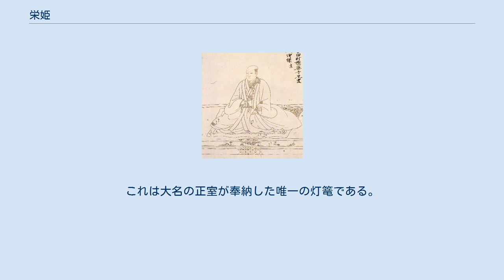栄姫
大涼院栄姫肖像画下絵(福岡市博物館蔵) 栄姫（えいひめ、天正13年 （1585年） - 寛永12年1月12日（1635年3月1日））は、安土桃山時代から江戸時代前期にかけての女性。
福岡藩初代藩主・黒田長政の継室。
別称に、ねね姫。
出家後、大涼院と号した。
 天正13年（1585年）、信濃国高遠城主、保科正直の娘として誕生。
母は久松俊勝の娘・多劫姫で、多劫姫の母は徳川家康の実母・於大の方であるため、家康には姪にあたる。
 慶長5年（1600年）6月6日、伯父・家康の養女として、先妻の糸姫と離縁した黒田長政に嫁いだ。
その際、化粧料として、豊後国玖珠郡内に1,000石を与えられた。
また、護身刀として家康より稲葉志津の脇差を拝領し嫁いだ。
 関ヶ原の戦いの寸前、西軍による妻女人質計画があった際には、栗山利安らの導きで、大坂天満の黒田屋敷から脱して長政の領国である豊前国中津まで船で逃れている。
長政との間には嫡子、忠之（福岡藩2代藩主）・長興（秋月藩藩祖）・高政（東蓮寺藩藩祖）・徳姫（榊原忠次正室）・亀子姫（池田輝興正室）の3男2女を儲けた。
 福岡藩がお家騒動（黒田騒動）を乗り切って後の寛永12年（1635年）、病身ながら次代藩主である孫・吉兵衛（光之）の江戸幕府3代将軍・徳川家光への謁見に江戸城へ随行した。
その後間もなく黒田藩江戸桜田屋敷にて死去。
法名も同じく大涼院。
当初は西久保（現・東京都港区虎ノ門3丁目）の天徳寺に葬られたが、現在は黒田家菩提寺である祥雲寺（東京都渋谷区）と少林寺（福岡市中央区）に墓所がある。
また、秋月藩主になった次男の長興は、母の菩提を弔うために、秋月山浄仙院大涼寺（朝倉市秋月）を建立している。
 日光東照宮には栄姫が奉納した燈籠一対（栄姫灯篭）が上神庫の前に残っている。
これは大名の正室が奉納した唯一の灯篭である。
奉納日は夫・長政が寄進した大鳥居と同じ、「元和四年四月十七日」の刻印がある。